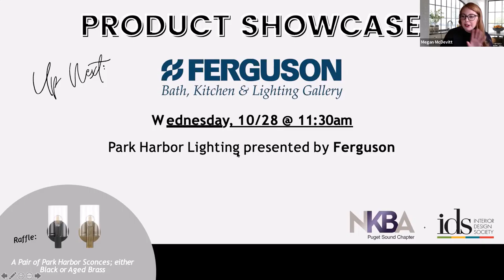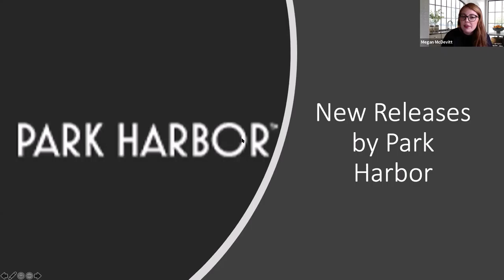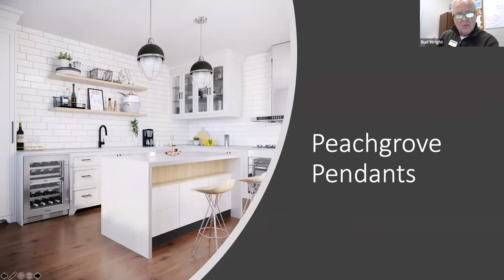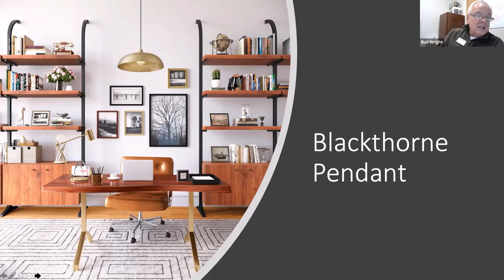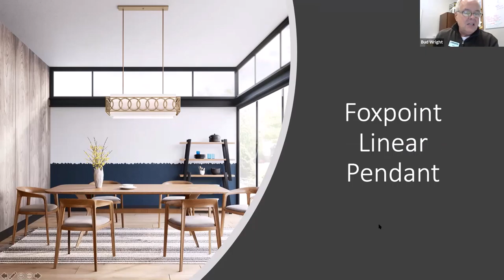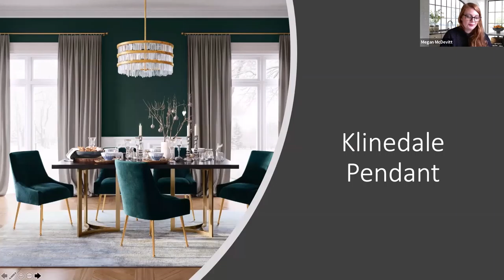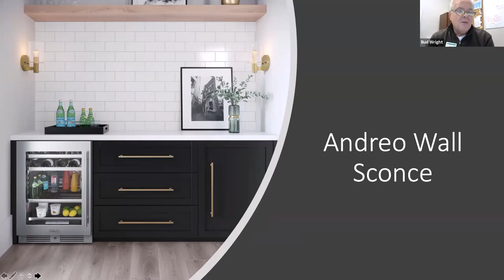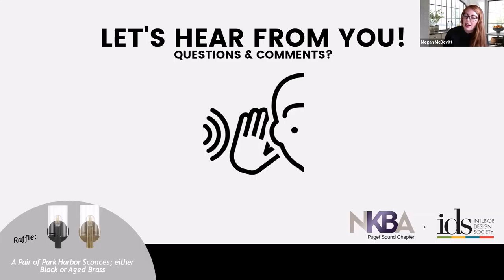Park Harbor Lighting: Ferguson - 2020 Product Showcase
Watch the product showcase by IDS Seattle and the NKBA Puget Sound chapters, in this segment, watch Ferguson present new product from Park Harbor Lighting.